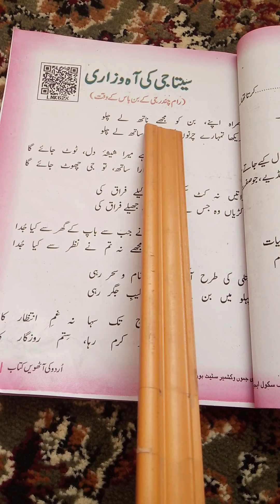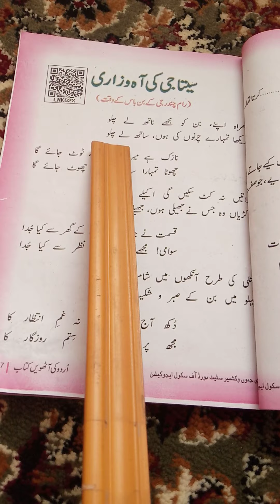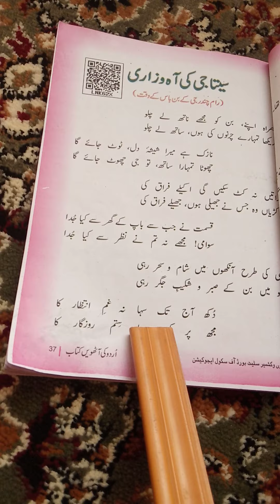class:8th subject:urdu Topic:Seetaji ke Aah wei zare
By Rubeena Atta tr. B. M. S Haripora